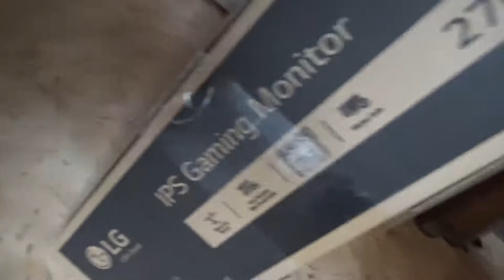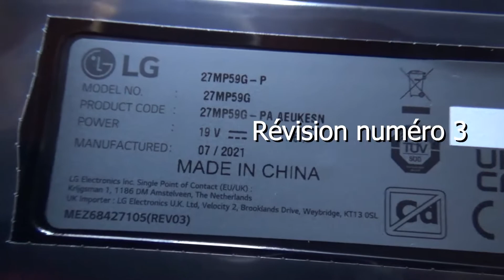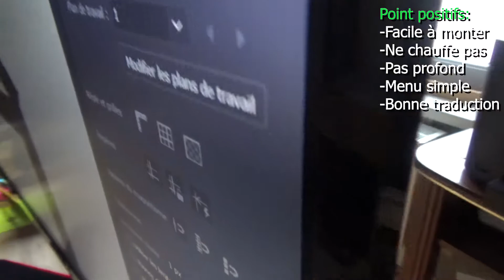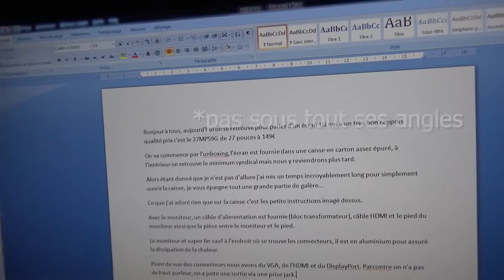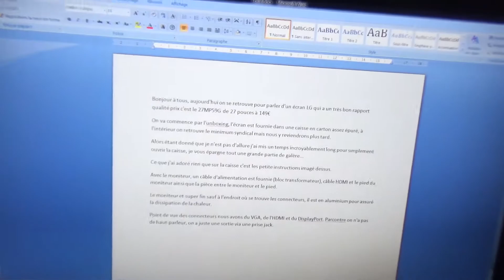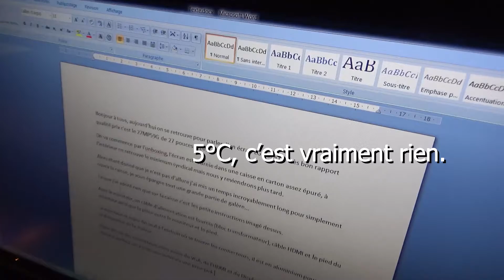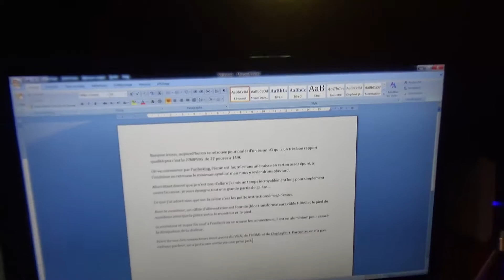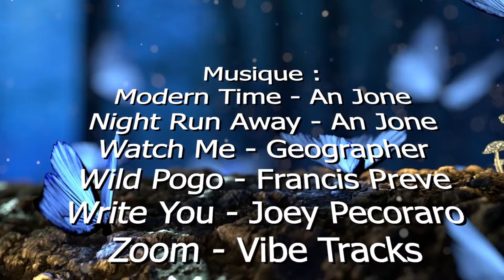LG 27MP59G un bon rapport qualité/prix ?!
Bonjour à tous, aujourd'hui on se retrouve pour parler d'un écran LG qui a un très bon rapport qualité prix c'est le 27MP59G de 27 pouces à 149€.
La vidéo commence sur l'unboxing (0:00) et le montage (1:35) du moniteur puis vient le test (3:14) jusqu'à la fin.

Si je ne fais plus de vidéo jusqu'à l'année prochaine je vous dit "Passez de bonne fête de fin d'année, restez prudent !".

les sites:
alex24924.tk
OU

Toutes musiques utiliser sur cette vidéo est issue d'un jeu ou autre. Si la musique n'est pas cité je la marquerai dans la description et contesterai les revendications de droit d'auteur. Si le dit jeu ne donne pas le nom de l'artiste ainsi que le titre de la musique il me semble que ça ne doit pas être la personne qui enregistre la vidéo qui doit être sujette à des revendication mais bien ce dit jeu.